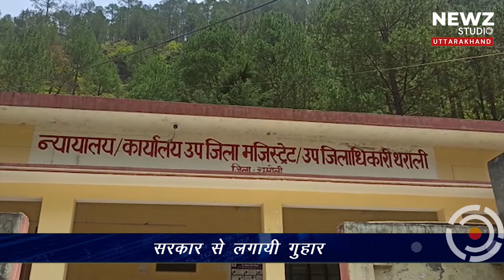चमोली | सरकारी निर्माण कार्यों में रॉयल्टी के नियमों में फंसे ठेकेदार